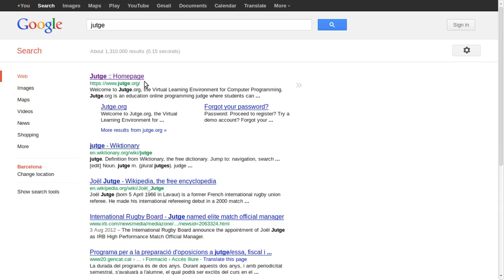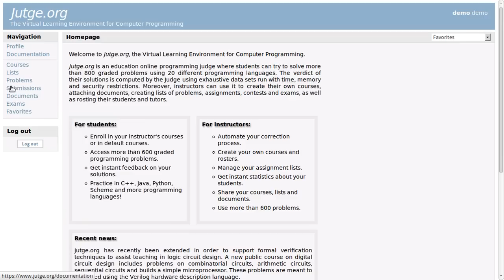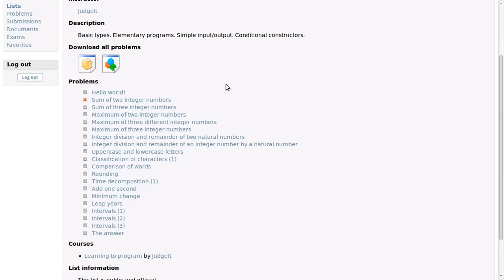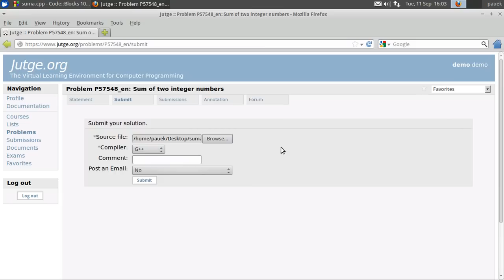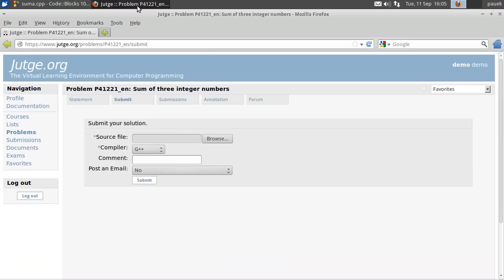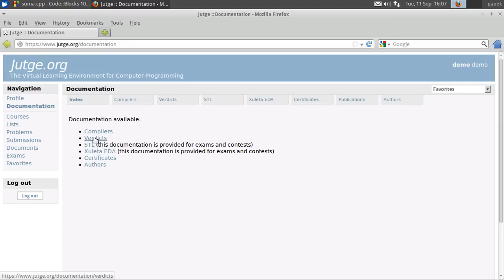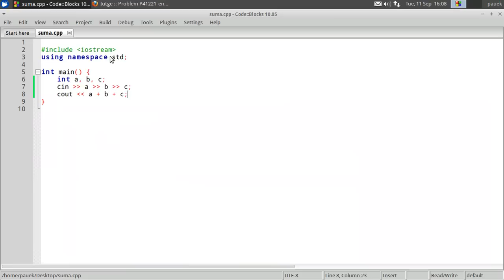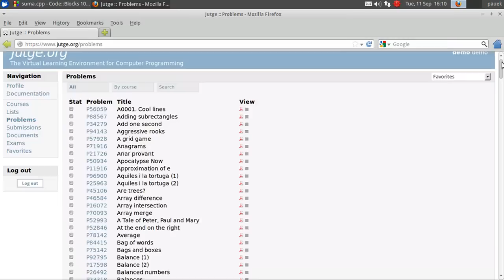Presentación de Jutge.org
En este vídeo se presenta una web donde se puede aprender a programar como debería hacerse: programando.